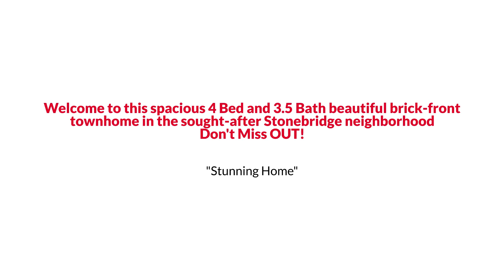Awesome Manassas Colonial Style Home for Sale $400K or Trade The Reynolds Team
The Reynolds Team Presents, Exclusive Home for Sale! 10848 Stone Hill Lane, Manassas, VA 20109.

Welcome to this spacious 4 Bed and 3.5 Bath beautiful brick-front townhome in the sought-after Stonebridge neighborhood. Numerous upgrades and updates throughout the home include gourmet kitchen with granite countertops, gas cooktop, refinished hardwood floors in the dining & living room. The home backs to trees, a large deck and backyard is fully fenced. New HVAC (May 2022), freshly painted, brand new carpet throughout, plus recessed lighting, hardwood flooring. On the upper level there are 3 oversized bedrooms, 2 of which share a updated hallway bathroom. The generously sized master bedroom has a brand new Master bathroom & two large closets. The lower level features an additional bedroom and full bath.  Amazing location for commuting, less than 5 minutes from 234 and I-66. Great shopping & restaurant options. Don't Miss OUT!!!